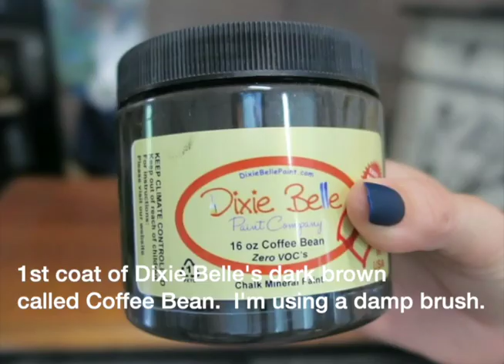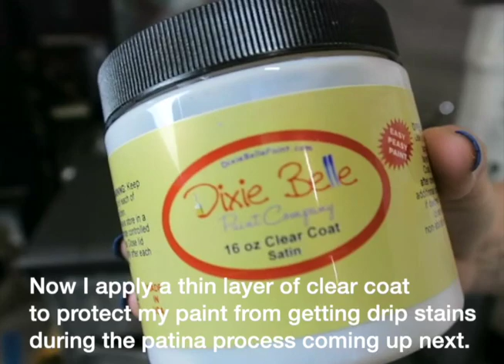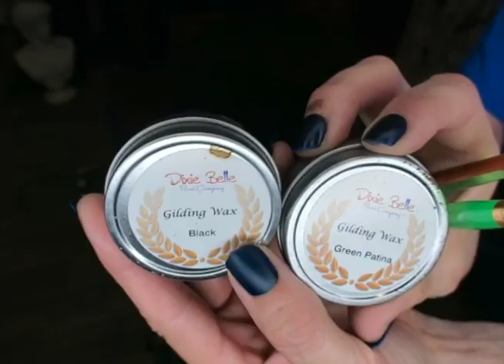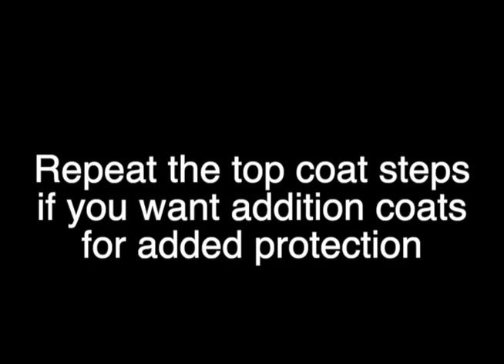Apply Patina and Clear Coat for a Flawless Finish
dixiebelle patina paintingfurniture Click on See More (below) to see products and instructions

I get a credit as a thank you from Dixie Belle and it doesn't cost you anything more to use it. Thank you for your support. I really appreciate it ...HUGS :)

Products:
Dixie Belle's dark brown paint (Coffee Bean)
Iron and Bronze Patina Paint
Green Activation Spray
Clear Coat (satin)
Dixie Belle's Synthetic Brush (the mini) and chip brushes
sponge (to apply activation spray)
wet rag
Fine Finishing Pad (to buff for a satin sheen)
0000 steel wool (to buff for a high gloss sheen)
Water misting bottle
Protective Gloves
Eye protective glasses

Steps: (allow dry time between steps)
1:  clean your piece and wipe down with a wet cloth to remove any cleaning residue
2.  apply 2 coats of your color of choice (I used Coffee Bean)
3.  apply 1 coat of satin clear coat (to protect paint from drips during the patina steps.
4.  Apply 1 coat of Iron and Bronze patina paint (shake well before using).  I apply in a dabbing motion for texture.
5.  After that has dried, apply the 2nd coat of patina paints (and don't let it dry before the next step)
6.  While the 2nd coat of paint paints is still wet, dab on your Green Activation liquid to create the chemical reaction.  The reaction takes 4 to 6 hours to fully appear.    Wipe any drips with your wet rag.
7.  Wipe down the patina after it has fully activated (changed color to desired look) with a damp rag to remove any chalky residue.
8.  Apply your top coat (I used Dixie Belle's Gator Hide top coat because its water proof and water resistant and buffs wonderfully)
9.   Buff streaks between coats with a fine finishing pad or 0000 steel wool.
10.  Your done :)  Wipe with water to clean off the buffing dust.